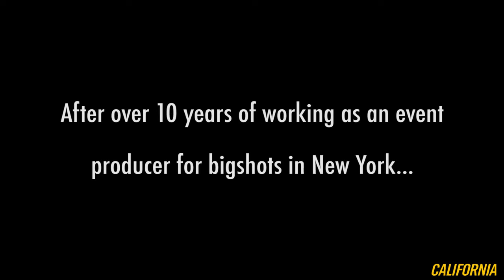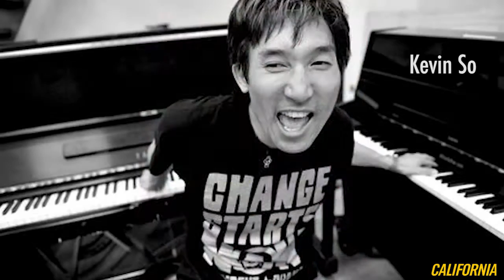Bear Music Fest 2016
Executive producer and Cal grad Kevin Merrit discusses the inspiration behind Bear Music Fest